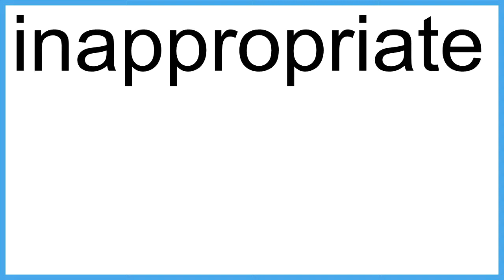inappropriate The New English Dictionary meaning | Vocabulary for Kids | Children's Dictionary